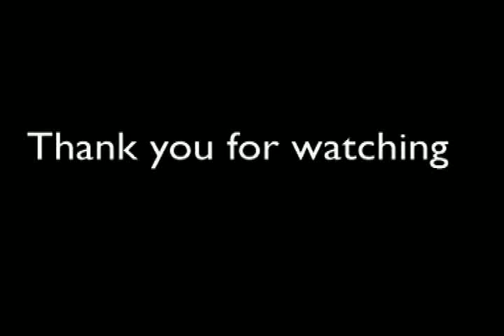HYPE :: A Halo 3 Montage : Edited by FALL3Nproductions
A great montage with gameplay from a few different players, most gameplay is by H3S Headshot, FALL3N ANG3L, and Helplesbunny,  Songs used are Scholler - The Bommar Monk, and How the Hell, - Ludacris, Enjoy